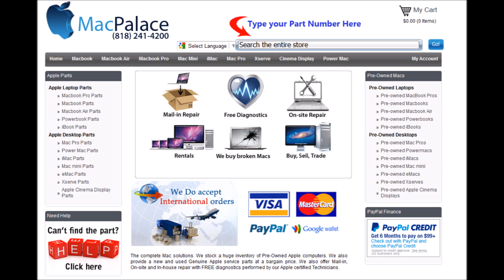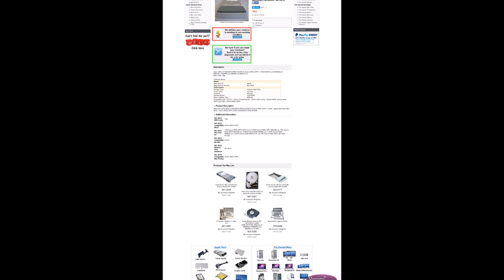661 3816 Apple HDA,3 5,500GB 72,PATA,W CAR for Xserve RAID SFP A1004 M9721LL A MA208LL A MA209LL